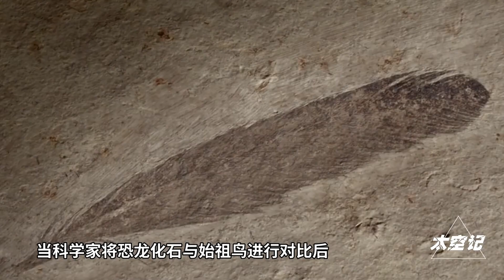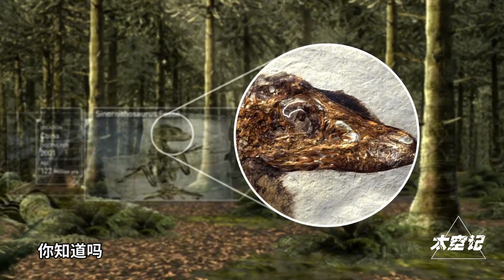你还觉得鸡肉贵吗？鸡和恐龙可能是同一物种，恐龙是鸡的祖先？